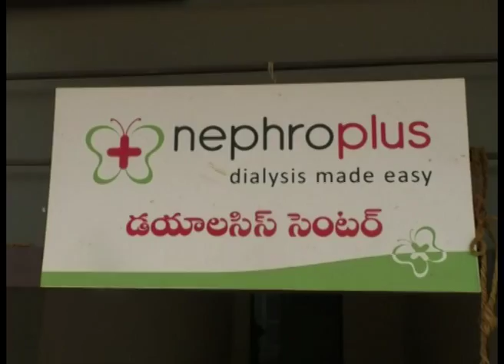Ground Report |Andhra Pradesh: Success Story on DIALYSIS-TIRUPATHI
Reporter :- N.Jagadeesh - Tirupati